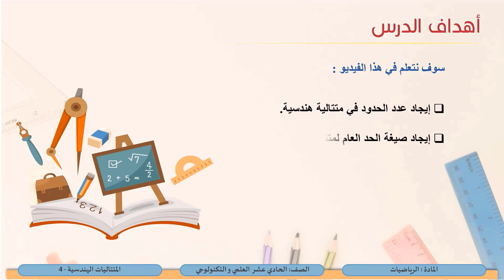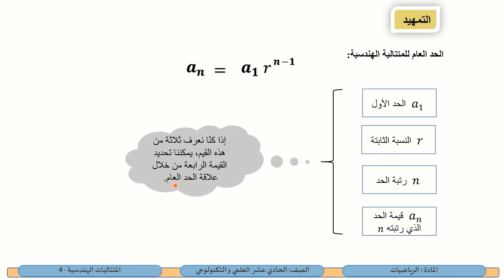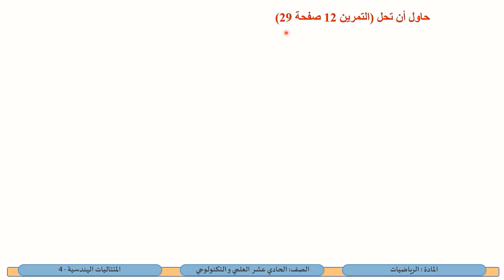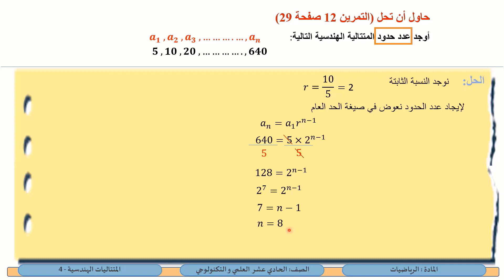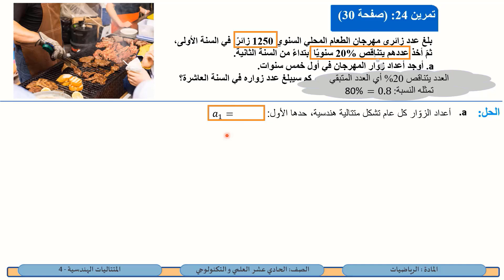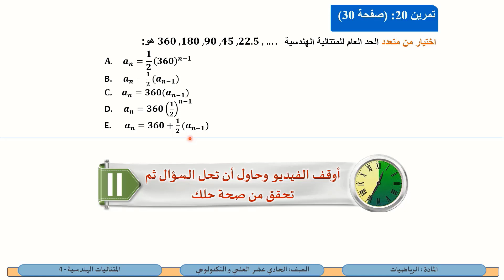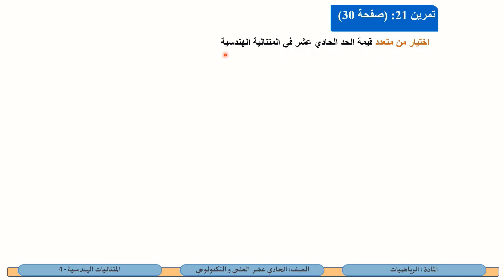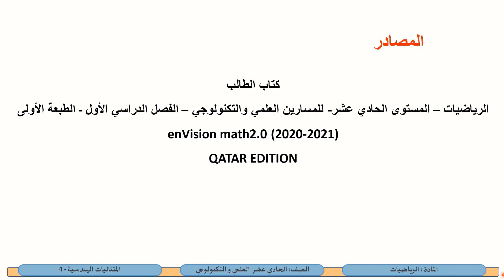الحادي عشر المسار التكنولوجي الرياضيات المتتاليات الهندسية 4